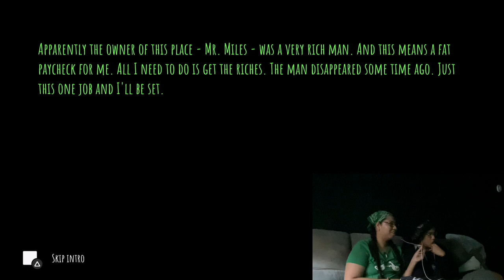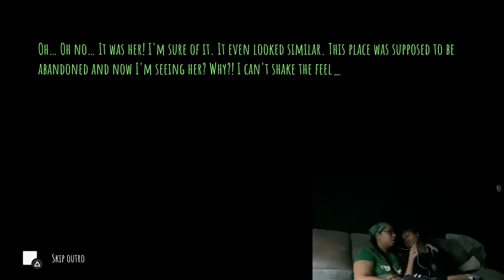THIS GAME IS SO BAD IT'S SCARY? [EYES: THE HORROR GAME - THRILLER THURSDAY]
HAPPY THURSDAY LOVELY PEOPLE! Week 2 of double upload, and I really hope you guys are enjoying it so far. I hope the spooky content is hitting, let me know what your thoughts are by COMMENTING in the group chat below. This game...well..you see the title. Hopefully you guys still enjoyed this short gameplay. LIKE, the video if you enjoyed. See you Saturday!